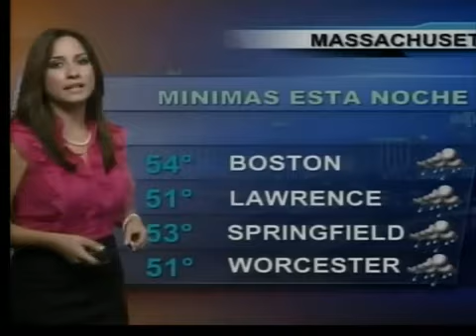Reporte del Tiempo 10.12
Resumen Metereologico